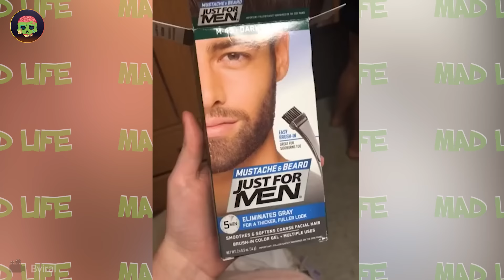60 Incredible Moments Of Idiots Who Got Instant Karma!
60 Incredible Moments Of Idiots Who Got Instant Karma!
Experience the magic of life through our incredible moments video. From breathtaking sunsets to heartwarming surprises, each frame encapsulates the essence of extraordinary experiences. Dive into a world where joy knows no bounds, and let the incredible moments unfold before your eyes. Witness the beauty of fleeting seconds that leave a lasting impact. In this montage, we've curated an array of incredible moments that celebrate the extraordinary in the ordinary. Brace yourself for a rollercoaster of emotions as you embark on this visual journey. Join us in cherishing these incredible moments, where every second is a masterpiece waiting to be embraced.
So, buckle up for a whirlwind of awe-inspiring scenes, and let "incredible moments" be the anthem that orchestrates this symphony of life.